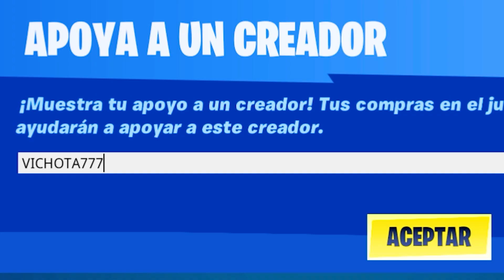**NUEVO MODO** de JUEGO de AMONG US en FORTNITE 😱 IMPOSTORES 🔥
🔥NUEVO MODO de JUEGO de AMONG US en FORTNITE BATTLE ROYALE llamado MODO de JUEGO IMPOSTORES donde literalmente es una COPIA EXACTA de AMONG US en FORTNITE🔥

En el vídeo de hoy te muestro el NUEVO MODO de JUEGO IMPOSTORES de FORTNITE en la NUEVA ACTUALIZACIÓN de FORTNITE que es una combinación de AMONG US X FORTNITE o AMONG US en FORTNITE donde tienes que completar misiones si eres un agente o eliminar jugadores si eres un IMPOSTOR ¡NUEVO MODO de JUEGO de IMPOSTORES en FORTNITE CAPÍTULO 2 TEMPORADA 7!